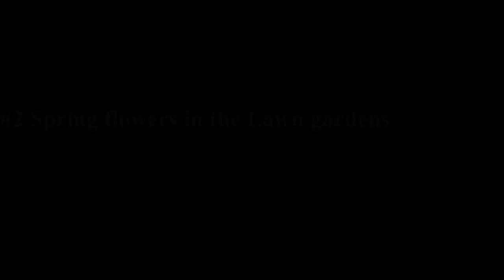Spring Flowers 2 in the Lawn Gardens 2018 March 16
Spring flowers in the Lawn Gardens #2, 16th March 2018. And some of Belmont. Originally =20180316Spring2Flowers40s.mp4 Length = 40 seconds. Philip Mc philipmc